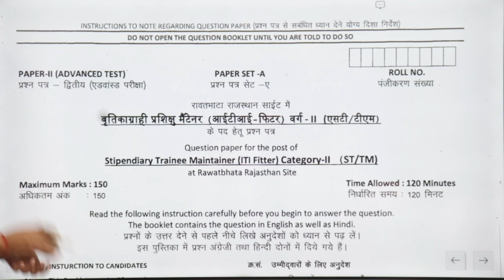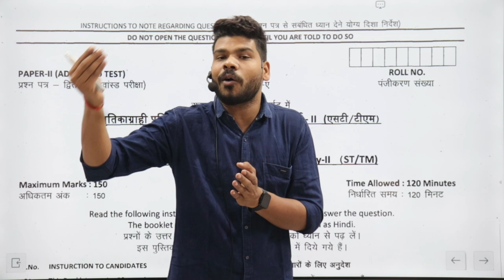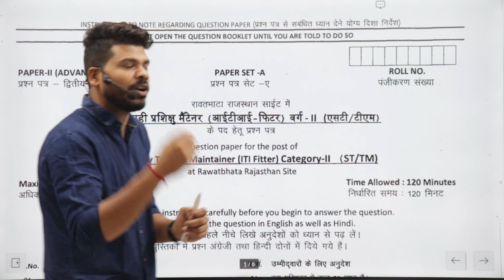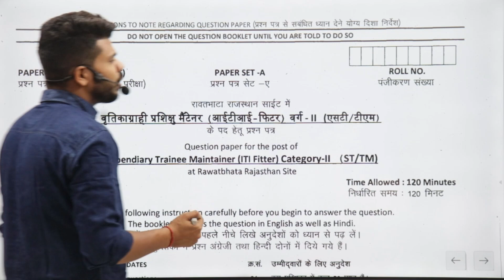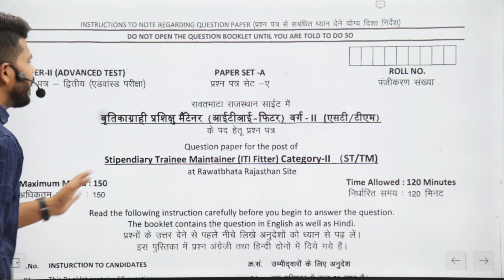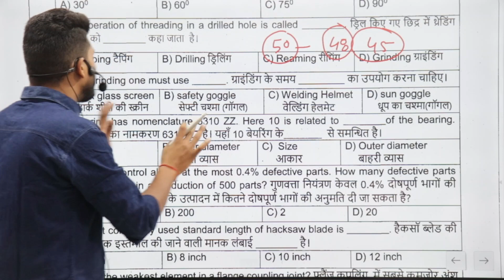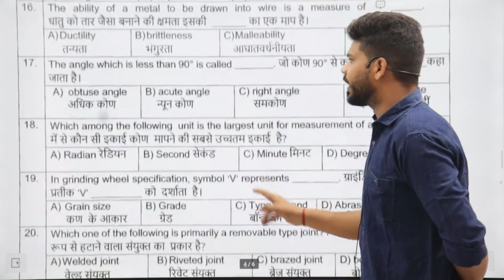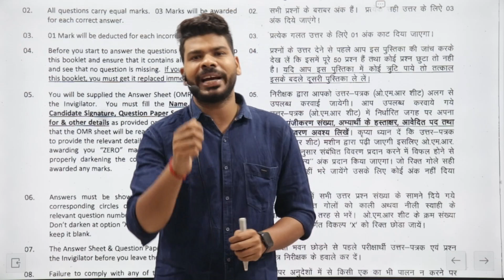How To Prepare NPCIL Exam || NPCIL Previous Year Question Paper.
धन्यबाद !